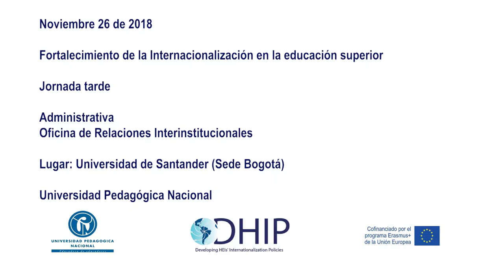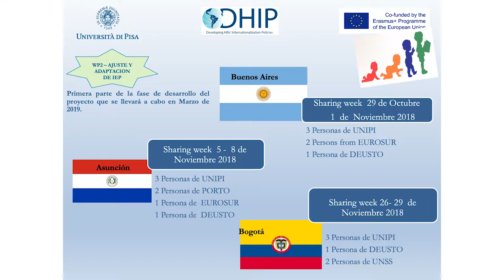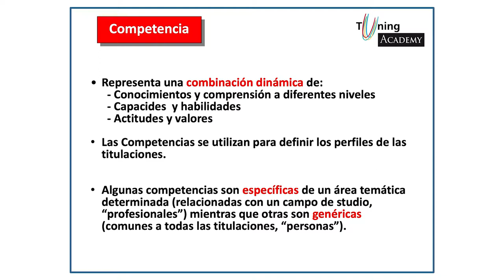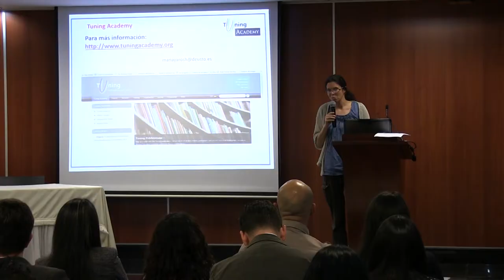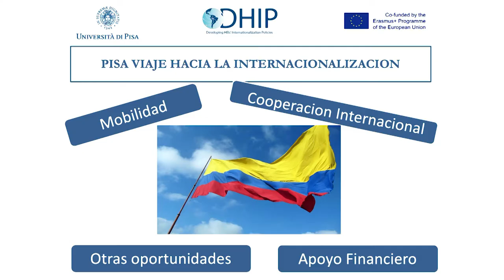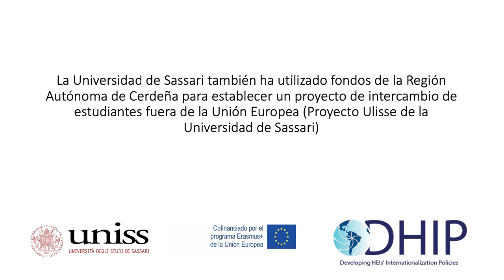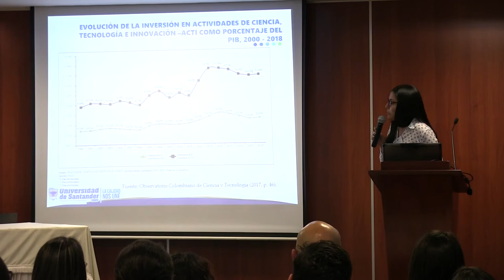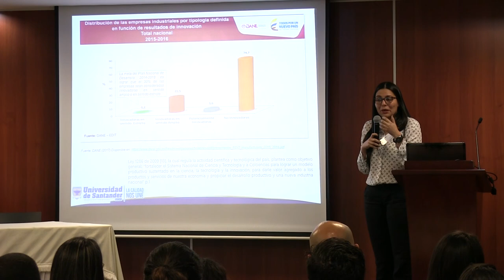Fortalecimiento de la internacionalización en la educación superior.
Fortalecimiento de la Internacionalización en la educación superior. (Jornada tarde)
Primer Encuentro DHIP Colombia: Contextos y Retos en Internacionalización